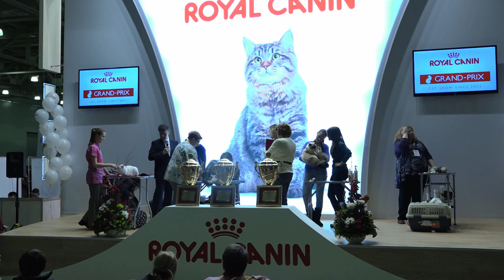ГРАН-ПРИ ROYAL CANIN 2014 Конкурс Груммеров